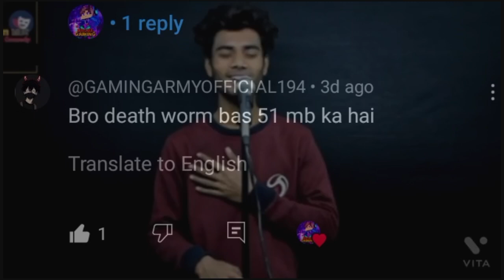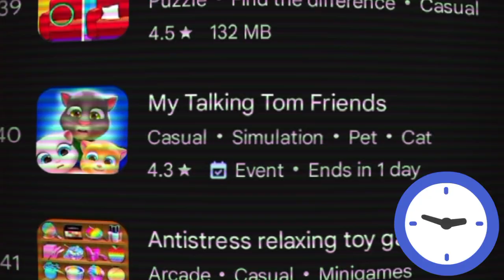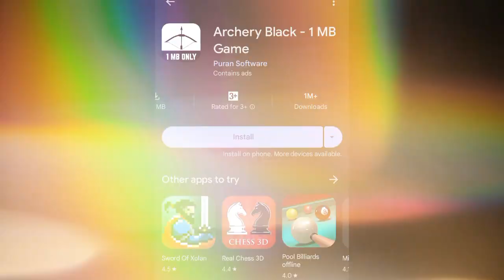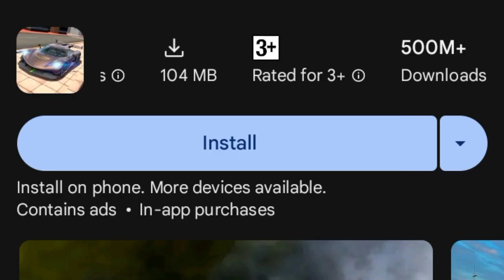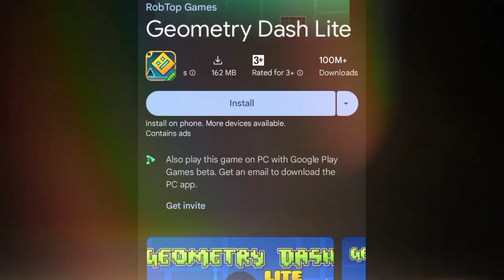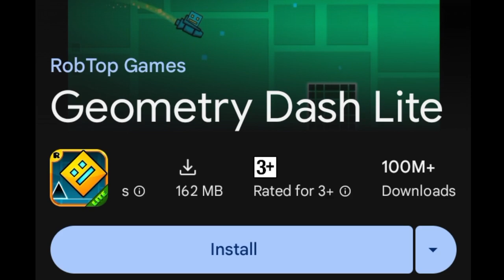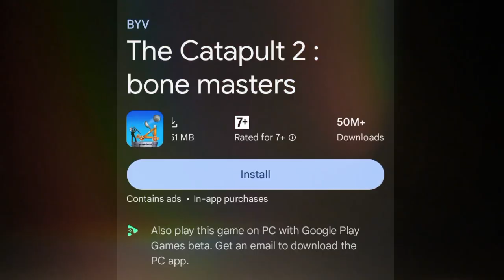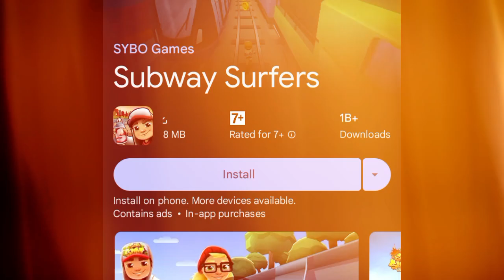I Played the Most DOWNLOADED Games...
You can suggest me different types of mobile games

About my channel:
Hey guys! Welcome to *Magma Gaming* Channel!
In this channel i will upload daily videos of mobile games because this channel is totally based on mobile games!

So you guys are interested in mobile games than this channel is good for you:)

Your Quaries:
most downloaded android games
most popular games
top 10 most popular android games
most downloaded games for android
top most downloaded android games
most played android games
most popular android games 2020
most downloaded games
most downloaded games on play store
most downloaded games 2022
best android games
most downloaded games on play store 2021
playing the top 5 most played fps games
most downloaded mobile games